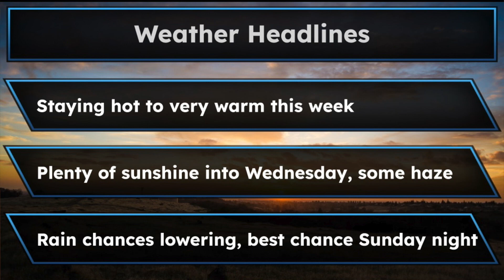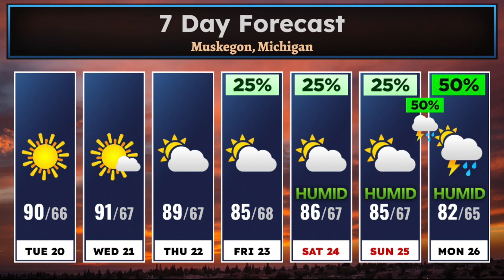Andy and Dave Daily June 20th